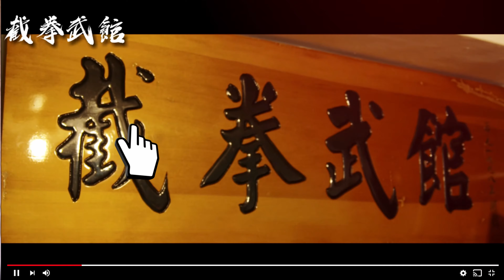掌握低踢的效果與威力 五分鐘變強一點點 Mastering the effect and power of low kicks JKD李小龍截拳道教學實戰 截拳武館~改變生活的截拳道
五分鐘變強一點點 掌握低踢的效果與威力

低踢 低掃踢 泰式低踢 飛腿
這種踢法有各種形容詞
其中不變的就是它的效果與威力
掌握基本的出腿方式與邏輯
可以輕鬆地改變你的動作與威力

The effect and power of the low kick can be mastered

Low kick, low sweep kick, Thai low kick, flying kick
There are various words to describe this type of kick
The one thing that remains constant is its effectiveness and power
Mastering the basic kick and logic
You can easily change your movement and power

分間で少しずつ強くなる ローキックの効果とパワーを極める

ローキック、ロースイープキック、タイのローキック、フライングキック
この種のキックには様々な用語がある
変わらないのは、その効果とパワー
キックの基本とロジックをマスター
動きや迫力を簡単に変えられる

▁ ▂ ▃ ▄ ▅ ▆ ▇ █ 截拳武館 多元武術推廣中心 █ ▇ ▆ ▅ ▄ ▃ ▂ ▁
台灣截拳道中華民國系統從1990年開始~
截拳武館從1999年開始正式設立~
到現在教過的台灣與外國學生超過2000人!
武術不是一個爭強鬥狠的工具!
而是一個充實自我與表現自我的藝術
武術不會讓一個人變強
一個人也不會變成最強
沒有最厲害的武術
只有最努力的人!!

截拳道就是一個集合各種武術運動思想核心的一個近代新武術!
截拳道也沒有完成 也不會完成
因為每一個練截拳道的人都會走出自己的路

寸勁 打不出來的說沒有用 不存在!
當過截拳武館的學生或是認識陳館長的都知道有多厲害!

從2011年開始截拳武館開始只針對小班開課
私人開課 以及武術訓練與私人課程安排
2020年新莊教課處正式成立!
開始招生團體班

武術不只是運動健身 還是充實智慧與反應
練截拳武館的學生在日常生活中
受到截拳道影響很大 可以讓意外狀態減少
武術即是生活
生活即是武術

讓我們用輕鬆愉快的方式來培養與改變自己

Taiwan's interceptor kickboxing system has been in use since 1990.
More than 2000 Taiwanese and foreign students have been taught so far!
Martial arts is not a tool for fighting with each other!
It is an art of self-enrichment and self-expression!
Martial arts don't make a man strong.
No one can be the strongest.
There's no such thing as the best martial arts.
Only the hardest worker!

Jeet Kune Do is a new modern martial art that is the core of all martial arts!
It's not finished and it won't be finished.
Because everyone who practices intercepting boxing has their own way of doing it.

If you can't fight, it's useless. It doesn't exist!
Anyone who has been a student of the Jiu Kwon Dojo or knows Director Chen knows how powerful it is!

Starting in 2011, the school started offering classes only for small classes.
Private Lessons and Martial Arts Training and Private Lesson Schedules
2020 Shinjyoung Classroom is officially opened!
Start of group class enrollment

Martial arts isn't just about physical fitness, it's about wisdom and reflexes.
Students of the Internment Dojo in their daily lives
Being under the influence of the interceptor kickboxing doctrine will help reduce accidental conditions.
Martial arts is life.
Life is a martial art.

Let's nurture and change ourselves in a fun and easy way.

台湾のインターセプターキックボクシングシステムは1990年から使用されています。
1999年設立。
これまでに2000人以上の台湾人や外国人の生徒が教えてきました!
格闘技はお互いに戦うための道具ではありません!
それは、自己啓発と自己表現の芸術です!
武道は男を強くしない。
最強になれる人はいない。
最高の格闘技なんてものは存在しない。
頑張り屋さんだけに!

ジークンドーは、すべての武術の核となる新しい現代武術です!
完結していないし、完結しないだろう。
迎撃ボクシングの練習をしている人は、みんなそれぞれのやり方を持っているからです。

戦えなければ意味がない、存在しないんだから!
ジウコン道場の生徒や陳監督を知っている人なら誰でもその威力を知っています。

2011年からは少人数制クラスのみの開講となりました。
プライベートレッスンと武術のトレーニングとプライベートレッスンのスケジュール
2020年新城教室が正式にオープンしました
グループクラス在籍開始

武道は体力だけじゃなくて、知恵と反射神経が大事なんだよ。
日常生活の中での抑留道場の学生たち
インターセプターキックボクシングの教義の影響下にあることは、偶発的な状況を減らすのに役立つでしょう。
武道は命です。
人生は武道である。

楽しく簡単に自分を育てて変えていきましょう。

台湾截拳道中华民国系统从1990年开始~
截拳武馆从1999年开始正式设立~
到现在教过的台湾与外国学生超过2000人!
武术不是一个争强斗狠的工具!
而是一个充实自我与表现自我的艺术
武术不会让一个人变强
一个人也不会变成最强
没有最厉害的武术
只有最努力的人!!

截拳道就是一个集合各种武术运动思想核心的一个近代新武术!
截拳道也没有完成 也不会完成
因为每一个练截拳道的人都会走出自己的路

寸劲 打不出来的说没有用 不存在!
当过截拳武馆的学生或是认识陈馆长的都知道有多厉害!

从2011年开始截拳武馆开始只针对小班开课
私人开课 以及武术训练与私人课程安排
2020年新庄教课处正式成立!
开始招生团体班

武术不只是运动健身 还是充实智慧与反应
练截拳武馆的学生在日常生活中
受到截拳道影响很大 可以让意外状态减少
武术即是生活
生活即是武术

让我们用轻松愉快的方式来培养与改变自己